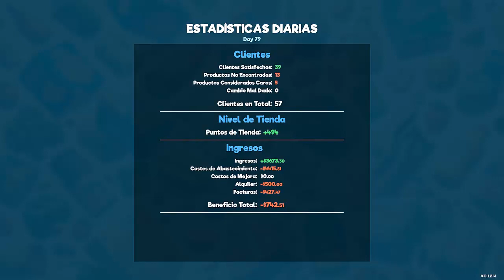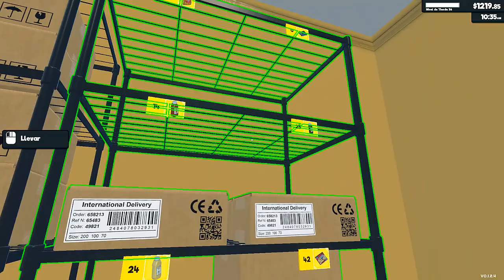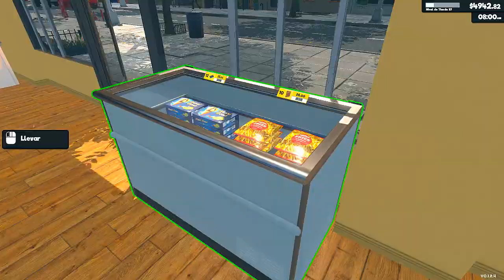SUPERMARKET SIMULATOR I META PARA ALCANZAR EL EXITO EMPEZADA I CAP 21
Hola muy buenas y bienvenidos un día más a mi pequeño gran canal!!! 😁 Subo vídeos de simulación al canal y alguno de terror.

👉STREAMS  MARTES, JUEVES, VIERNES Y DOMINGO

MI SETUP